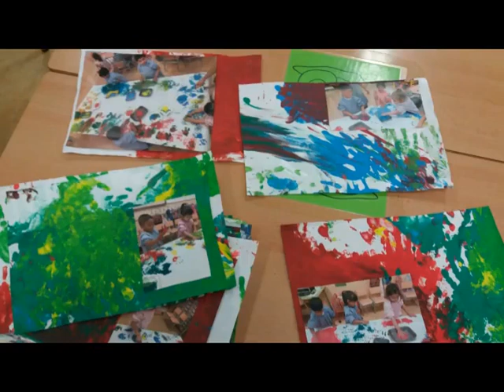Primers dies a P3